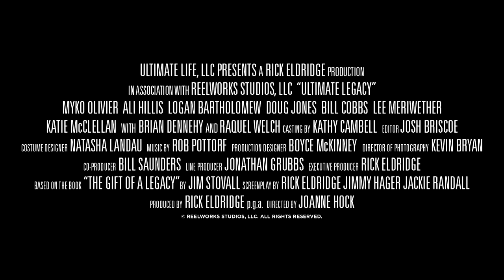The Ultimate Legacy Trailer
THE ULTIMATE LEGACY, the final chapter in the film series beginning with THE ULTIMATE GIFT and the prequel THE ULTIMATE LIFE, premieres on the HALLMARK MOVIE CHANNEL on Sunday, January 31st at 9:00pm(EDT). Here's the trailer!